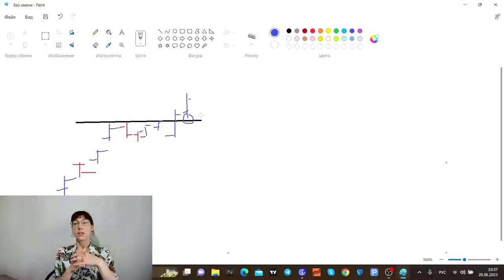Как понять КУДА пойдет РЫНОК?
✦Не пропустите БЕСПЛАТНЫЙ вебинар 28 июня в 18:30 (по Киеву)